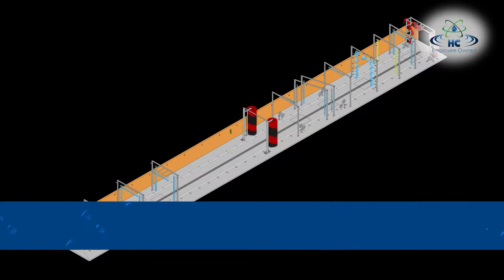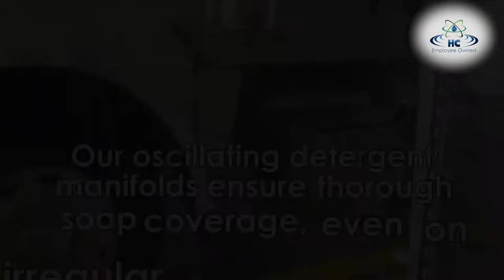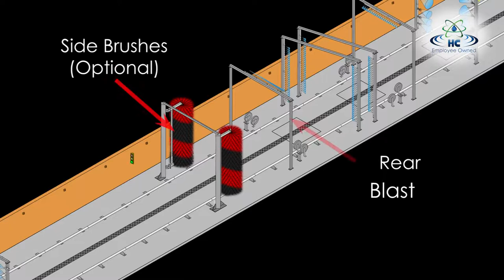Description of Hydro-Chem Systems Commercial Truck Wash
Automated Truck Wash Systems • Commercial Wash System • Bus Wash System  •Municipality Wash System • Heavy Duty Wash System • Bio-Security Wash System • Undercarriage Wash System •Asphalt Release System
Hydro-Chem Systems (HCS) prides itself on manufacturing the highest quality automated truck wash on the market.  Every truck wash is specifically designed to meet each individual client’s specific needs.  HCS has designed unique washes to clean flatbed trailers, van trailers, oil tankers, school buses, mining equipment, ag trailers, and municipal equipment.  Our number one concern for every truck wash we design is providing a wash that produces an extremely clean vehicle in the least amount of time and for the least amount of cost.  The wash also has to have the ability to be used constantly without high maintenance costs.  We control the maintenance costs in two ways.  First is by using only the highest quality components available, and second is by removing many of the unnecessary moving parts that tend to break down.  This allows for our clients to be able to concentrate on more important things, like making money.
There has been a growing importance for a quick and cost effective way to clean large vehicles for years, especially with the increasing use of aggressive ice melting chemicals that can quickly destroy a vehicle by corrosion.  Our automated truck washes are designed to clean most any vehicle in less than 3 minutes and for less than $5 per wash.   This will typically allow a fleet owner to lower both its consumable cost per wash and, more importantly, the cost of labor.  Your trucks will last longer and will require fewer repairs when they are being cleaned in a tenth of the time for a tenth of the cost.  These two facts more than cover the capital investment that is needed for a wash.  Not to mention that you will have the cleanest fleet of trucks driving down the road.   Wouldn’t it be nice to have extra money to spend on more important things?
Learn more about our automated washes in our Automated Fleet Wash Brochure.  You can also learn more about the Vortex Spinners we use in our automated washes.

There are key factors to properly cleaning a vehicle with an automated touchless truck wash.
1.Water Quality 2.Water Temperature 3.Detergents 4.Detergent Application 5.Dwell Time
6.High Pressure Rinse
The key to a clean vehicle is to use soft warm water to start with.  Once you have that as a foundation, high quality pre-soak and detergents are injected in the water at specific dilution ratios to ensure a proper clean is achieved.  The next step is applying the soap to the vehicle.  The most important part of applying soap is ensuring that all surfaces are thoroughly covered.  We oscillate our detergent manifolds so that an even distribution of soap is applied in every crevice on the vehicle.  Once the detergents are applied to the surface, there needs to be a period of time that breaks the road film and dirt down.  Once the soap has been allowed to dwell on the surface of the vehicle, there needs to be a method to removing the soap.  This is when we use a high pressure rinse.  Just as we did with the soap manifolds, we oscillate the high pressure rinse manifold to thoroughly clean all surfaces of the vehicle.  We use many different spinners at different angles to blast the bugs off of the vehicle’s front side and clean the  side, wheels, and chassis.  By addressing each factor, you ensure that you are properly touchlessly cleaning a vehicle.

6605 Broadmoor Avenue, SE (M-37)
Come visit our new location after June 28th 2017. Same phone, faxes, etc.